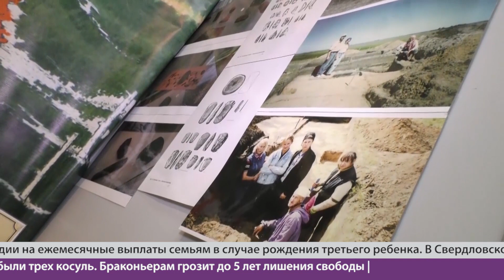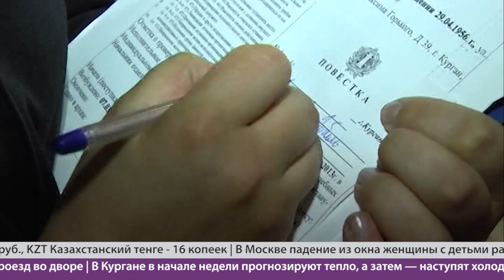Новости KURGAN.RU от 11 ноября 2019 года